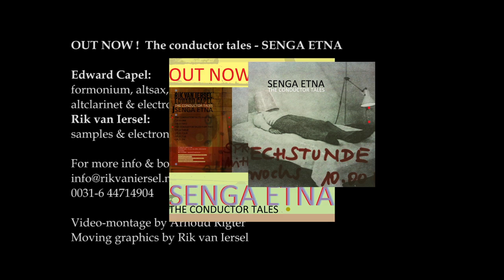OUT NOW! SENGA ETNA "The Conductor Tales"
SENGA ETNA :
Edward Capel : formonium, altsax, altklarinet & electronics
Rik van Iersel : samples & electronics
all music by Senga Etna, recorded @ TACstudio, mixed by E.Capel mastered by Pieter Kloos @ Voidstudio
Video-montage by Arnoud Rigter
Moving graphics & Cover-art by Rik van Iersel
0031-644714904